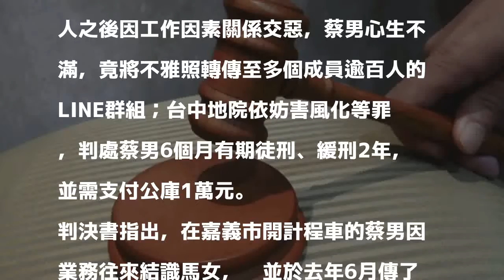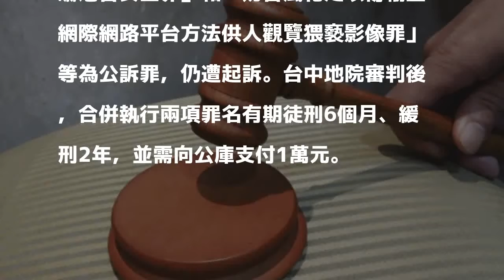關係交惡 運將竟將她裸照傳給千人 還嗆「一起死」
〔即時新聞／綜合報導〕嘉義一名蔡姓計程車司機，因業務往來和台中的馬姓女子成為朋友，馬女並於去年6月透過LINE將裸胸照及私處照傳給蔡男，沒想到兩人之後因工作因素關係交惡，蔡男心生不滿，竟將不雅照轉傳至多個成員逾百人的LINE群組；台中地院依妨害風化等罪，判處蔡男6個月有期徒刑、緩刑2年，並需支付公庫1萬元。